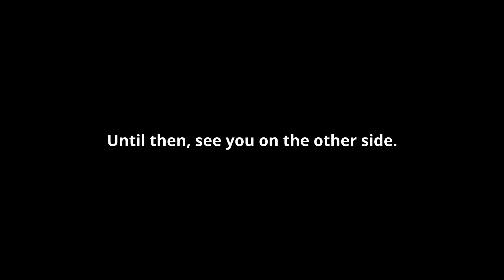MTG Arena | Trying Out One Last Job | Standard Mardu | OTJ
Magic The Gathering Arena | Standard Gameplay Best of One

This deck has already been featured by Megamogwai, and I tweaked it a bit to suit my taste. Although it is not an original idea, I decided to showcase it rather than not posting a new video, and since I'm currently saving up for the next set and I have some copies of the cards, why not?

Anyway, the deck has potential. Although the deck only has Bronco as a card draw, I feel its good enough since the deck has a lot of scry and surveil, which really helps fix card draw.

One Last Job: I only include 2 copies of it since the deck has different ways to get back some creatures in the graveyard and since you will normally use it as a finisher.

Frontier Seeker: Since it could fetch land, I'm brave enough to only use 24 lands.

Holy Cow: You might consider replacing it with Kutzil Flanker. It has more options and can easily mount on Caustic Bronco.

Bucolic Ranch: Also consider using Cavern of Souls and naming mount.

Surveil Lands: Frontier Seeker could only fetch plain lands, basic or not, as long as it has a plain.

Deck
2 One Last Job (OTJ) 22
2 Mountain (MH3) 317
3 Fortune, Loyal Steed (OTJ) 12
1 Loran of the Third Path (BRO) 12
4 Frontier Seeker (OTJ) 13
3 Holy Cow (OTJ) 16
3 Phyrexian Missionary (DMU) 27
3 Shepherd of the Clouds (OTJ) 28
3 Caustic Bronco (OTJ) 82
2 Swamp (MH3) 315
2 Terror of the Peaks (OTJ) 149
2 Plains (MH3) 311
2 Calamity, Galloping Inferno (OTJ) 116
3 Trumpeting Carnosaur (LCI) 171
3 Go for the Throat (BRO) 102
4 Bitter Triumph (LCI) 91
4 Shadowy Backstreet (MKM) 268
4 Elegant Parlor (MKM) 260
3 Sunlit Marsh (DMU) 257
3 Concealed Courtyard (OTJ) 268
2 Inspiring Vantage (OTJ) 269
2 Bucolic Ranch (OTJ) 265